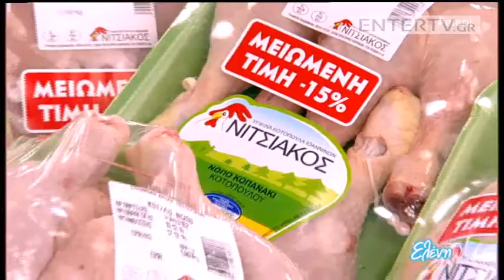Entertv: Γαλοπούλα Νιτσιάκος με γέμιση από κάστανα από τον Χ.Πέσκια Δ΄